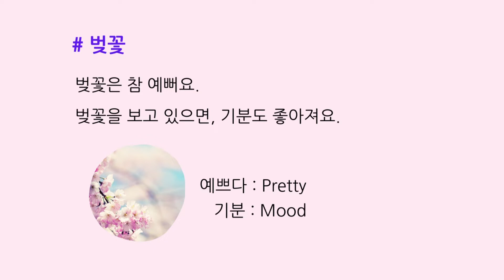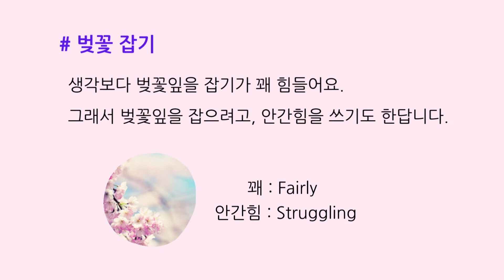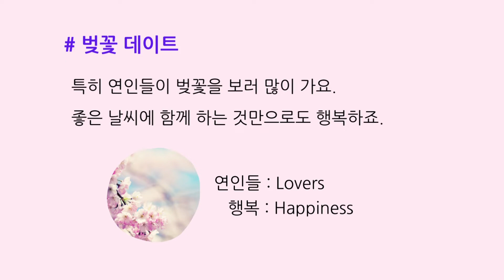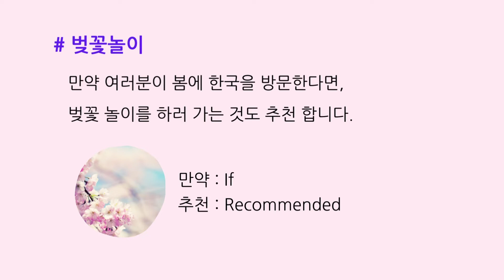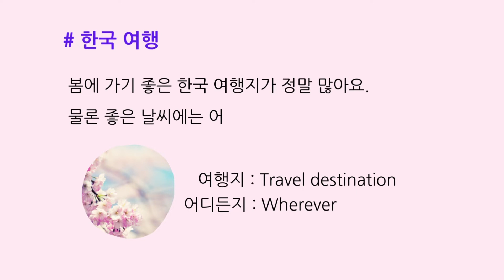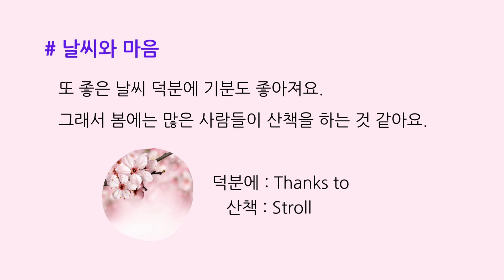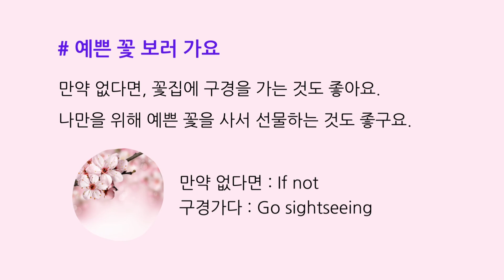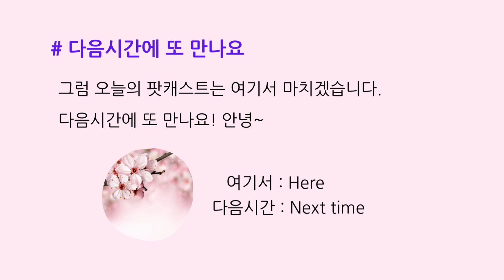[Learn Korean] Korean Podcast 🎧: Blossom🌸 Korean Listening & Speaking [KOR/ENG]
When you sleep in night, you can listen this podcast.
Night time Korean Radio, Korean podcast by KOREAN친구

Topic : Blossom

Please turn up the volume and use the earphone!